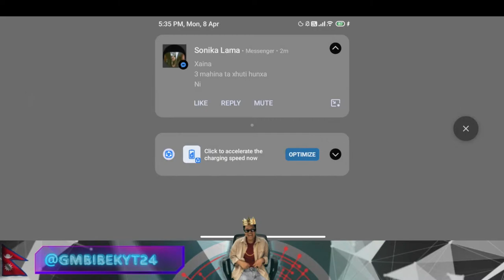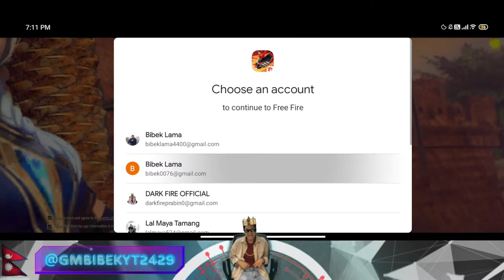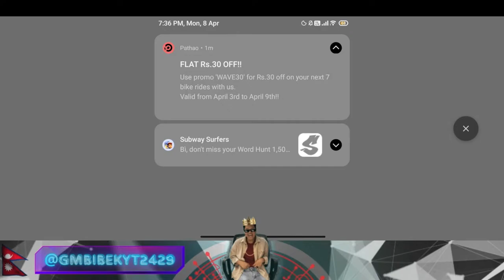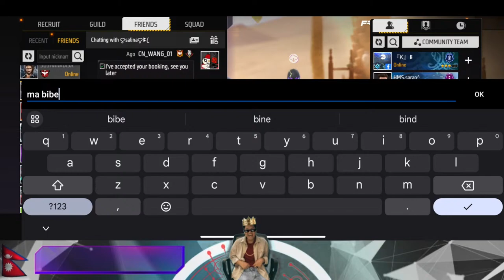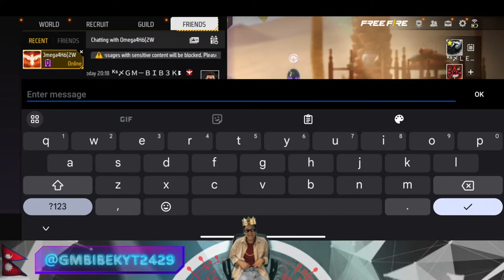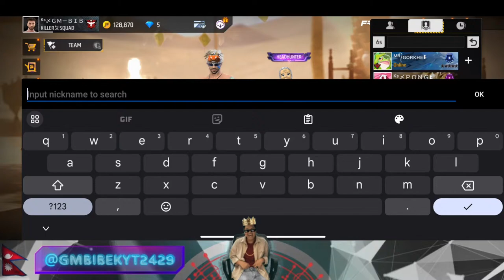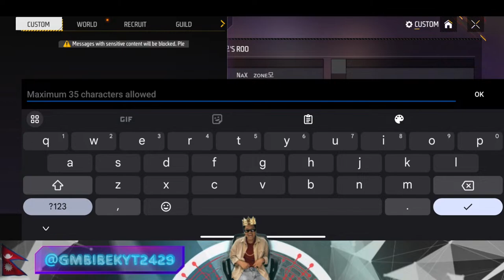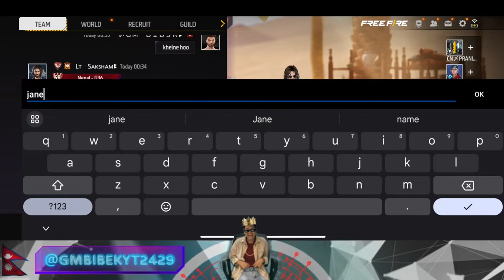LIVE HANNE TIME BHAAI SAKE XA MAILE TW DHANNAI BIRSEKO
Hello Guys It's Me
GmBibek YT
And Welcome To The Description Of My Live